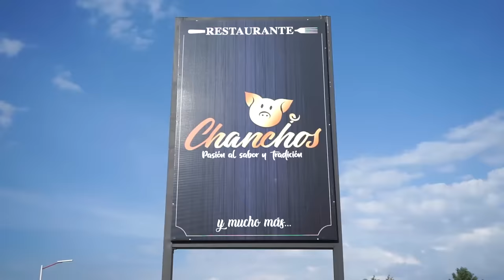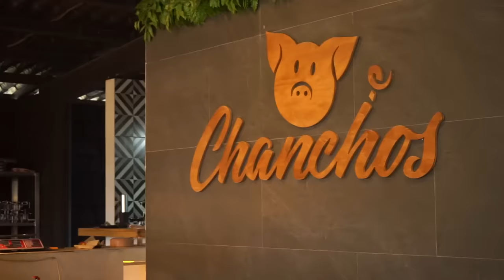COMIENDO CARNITAS CON PENTA EL ZERO MIEDO - Lalo Elizarrarás